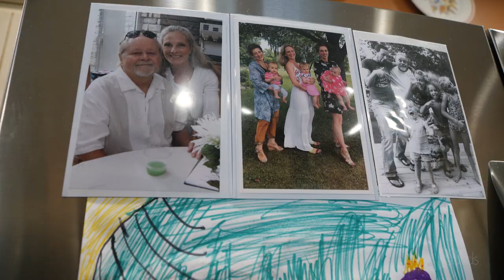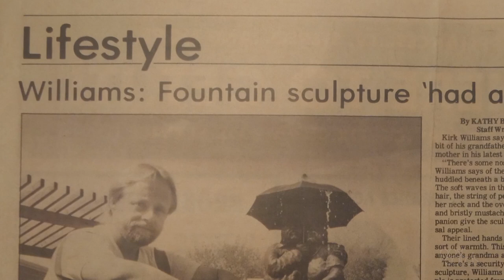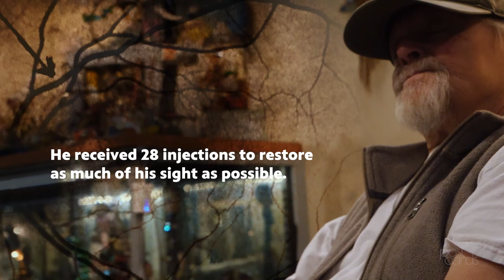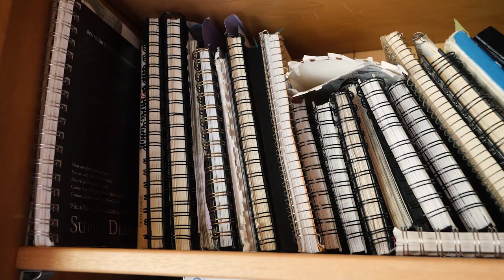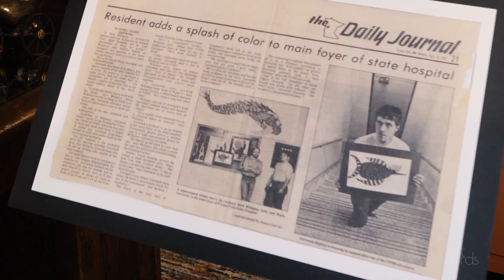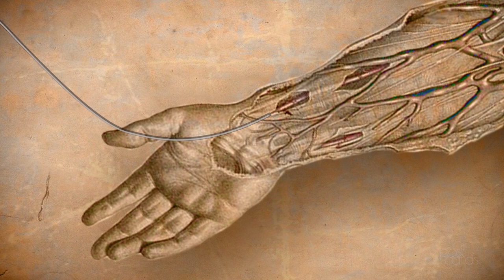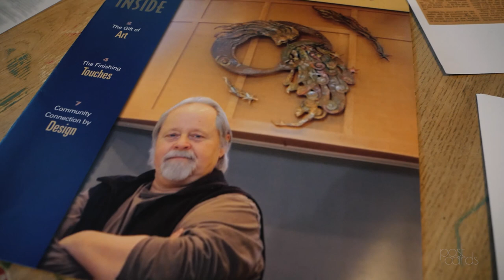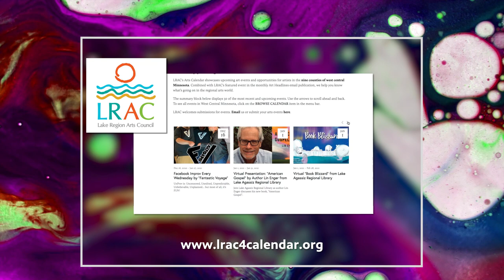An Artist's Heart Never Stops | Kirk Williams | Postcards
Diagnosed with a critical heart condition at age 33, Kirk Williams spent the majority of his life with a ticking time bomb in his chest. That never stopped this artist in Fergus Falls, MN from becoming a truly unique and prolific artist, creating beautifully surreal pastels, sculptures, and assemblage artwork made from antiques.

Kirk Williams | Season 13, Episode 2 | Aired 2/3/22